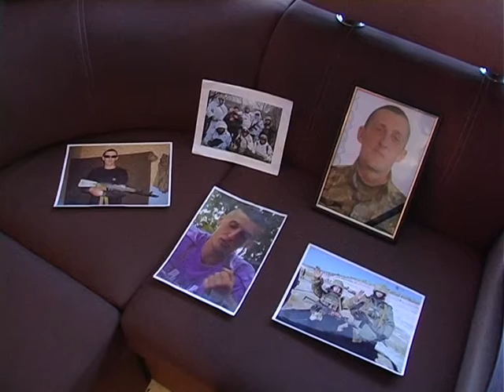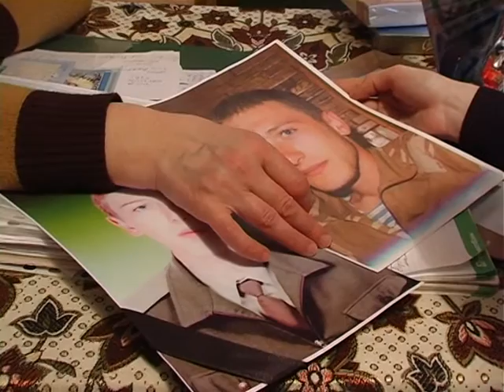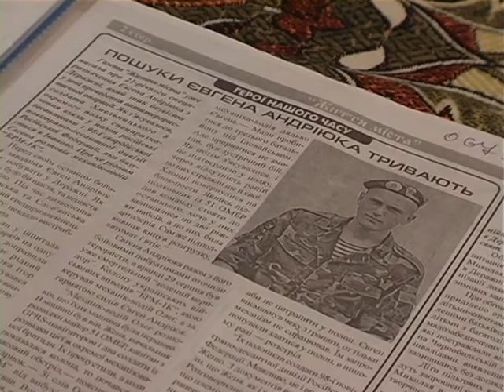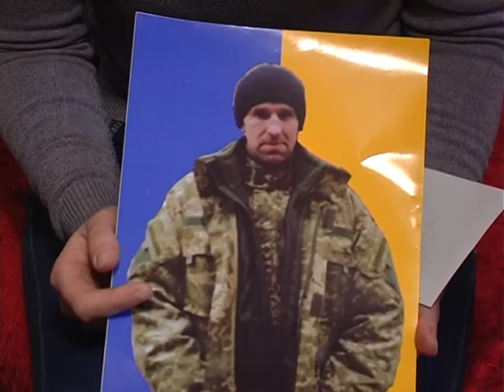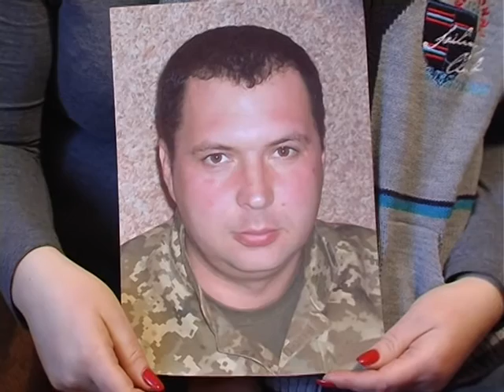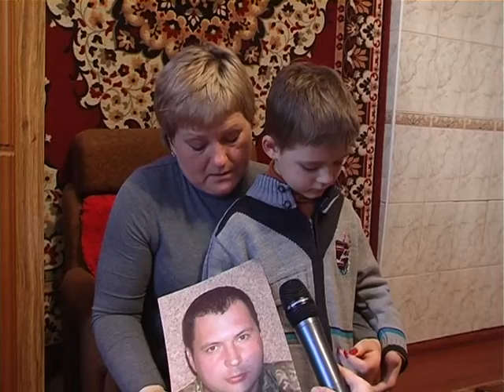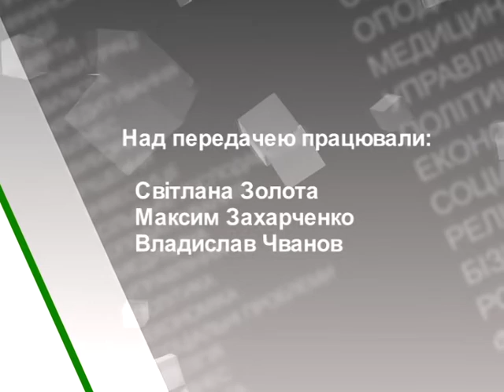Деталі (Родини загиблих атовців)